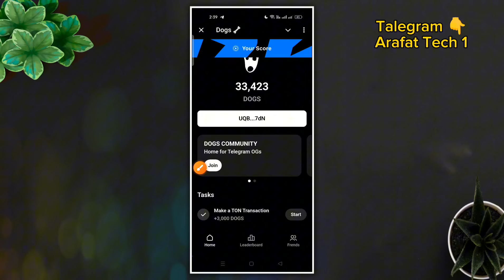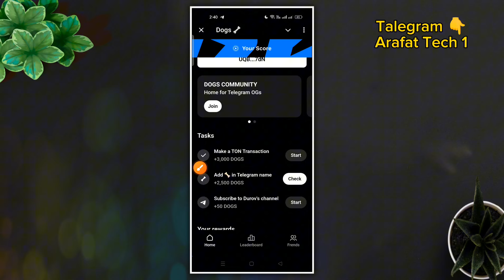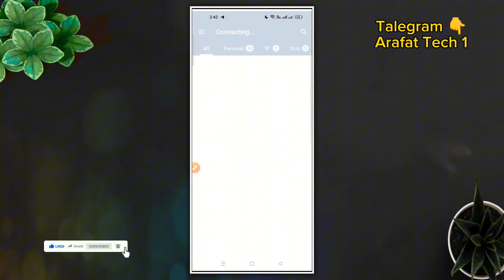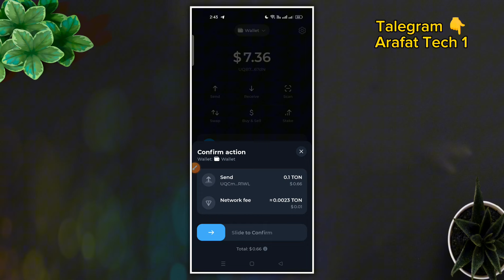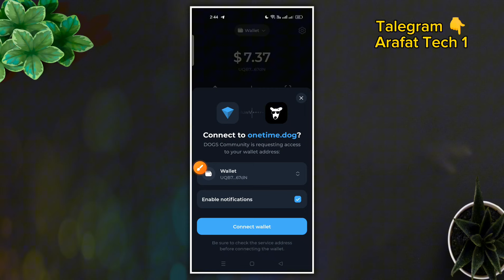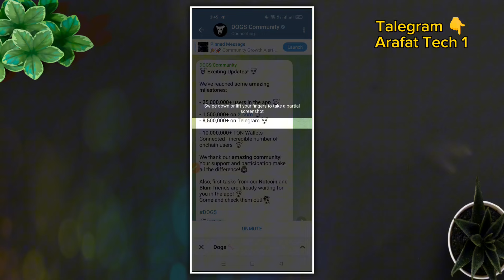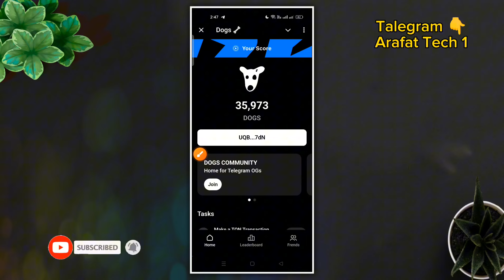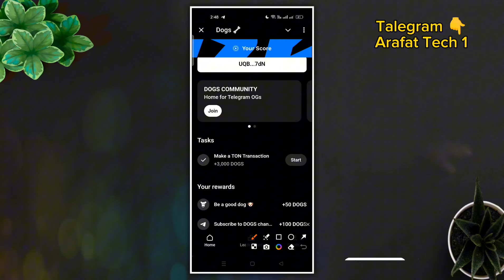Dogs Price Update | dogs listing date | dogs withdrawal date | dogs walletconnect bangla